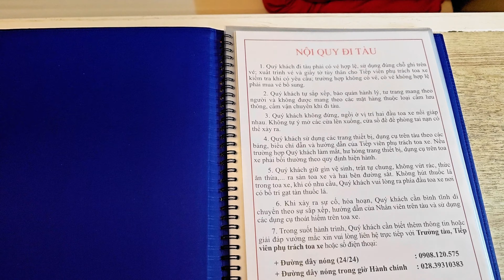Hanoi Railway Station (2023)